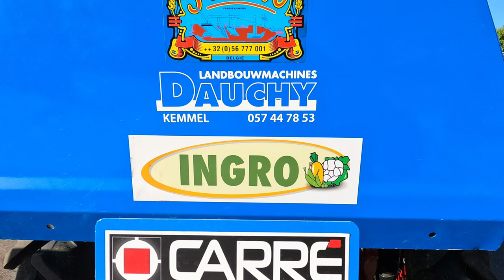Schoffelen met Fendt One 210S profi plus met RTK en Carré econet met torsiewieders van HAK.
Schoffelen van spruitkool met Fendt One 210S profi plus met RTK en Carré econet met torsiewieders van HAK.